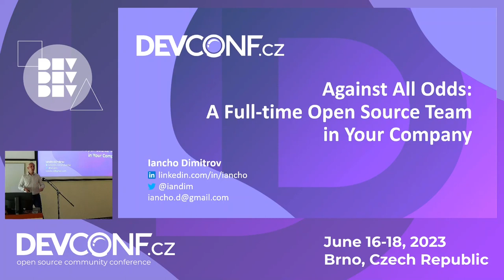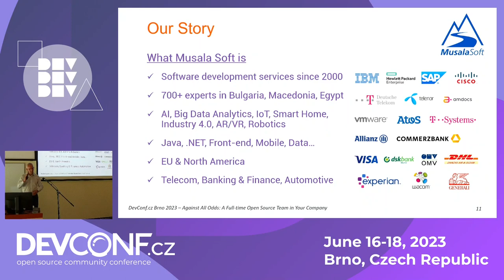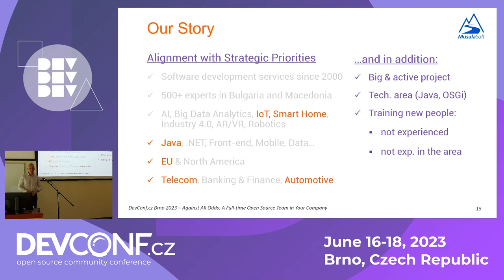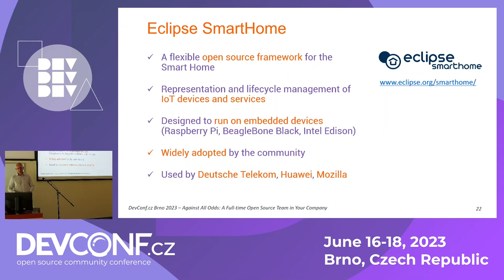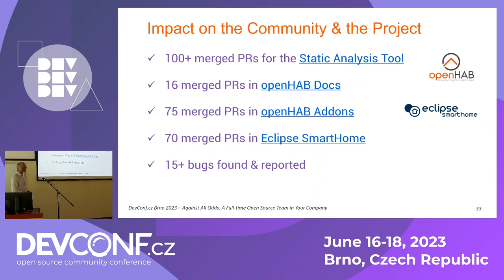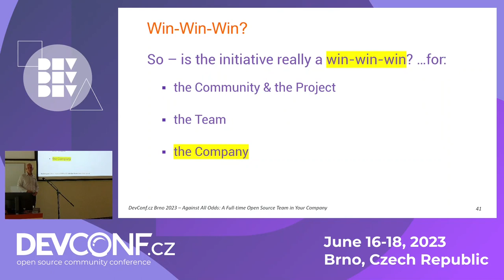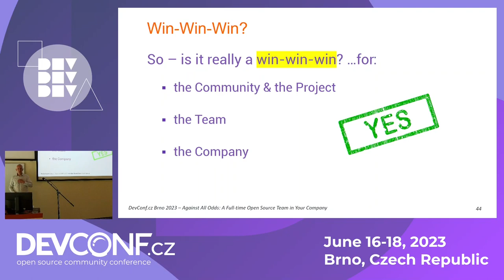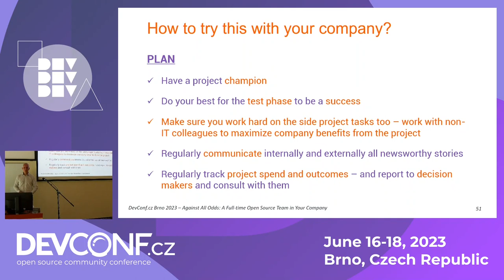Against all odds a full time OS team in your firm - DevConf.CZ 2023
Speaker(s): Iancho Dimitrov

Yes, you know this happens in quite a few cases. Like in companies that open source and contribute a significant part of what they create - think Google, Facebook, PayPal. Or like in companies with a primary focus on an open source product as Mozilla for example. Or like in companies that heavily use a specific open source platform - and decide to give back through contributing to its development. But…

...but what if the company you work for doesn’t fit in any of these open source friendly profiles?

I’ll share our first-hand experience on how we achieved this - against all odds - and I hope to convince and inspire you to try our approach for making a viable case your company would invest in.

Hear the story of how we established a full-time dev team contributing to openHAB and Eclipse SmartHome projects - and how we made it in a win-win-win scenario (company-team-community). Without our company having any “need” to do it, nor hardly any interest in using the results of the team work.